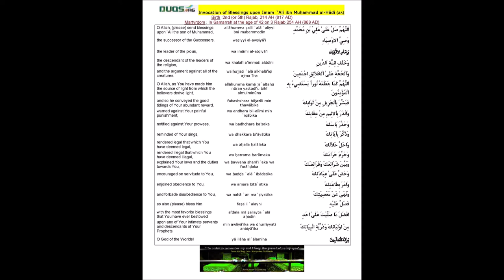Ziyarat of Imam Ali Ibn Muhammad Al Hadi (AS) in English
Eltemase Dua!

The goal of this channel is to upload English Duas and Ziyarats such that those who do not speak Arabic can have the option to listen in English. Please let me know any requests for Duas and Ziyarats that you may have.

Special thanks to Duas.org for the translation.